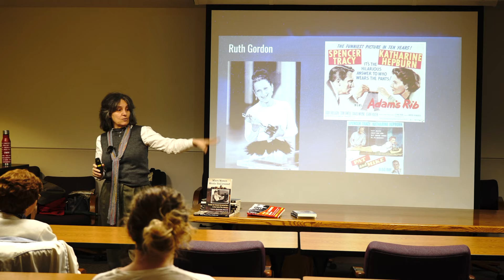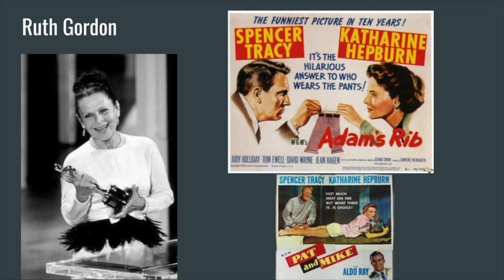31 Ruth Gordon from "When Women Wrote Hollywood" with Dr. Rosanne Welch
Dr. Rosanne Welch discusses the women in her new book “When Women Wrote Hollywood” which covers female screenwriters from the Silents through the early 1940s when women wrote over 50% of films and Frances Marion was the highest-paid screenwriter (male or female) and the first to win 2 Oscars. – Yet, she fails to appear in film history books, which continue to regurgitate the myth that male directors did it all – even though it’s been proven that the only profitable movies Cecil B. de Mille ever directed were all written by Jeannie Macpherson film ever won for Best Picture was written by Robert E. Sherwood (who people have heard of, mostly due to his connection to Dorothy Parker) and Joan Harrison.

Transcript:
Ruth Gordon. Now we're up to Ruth. Ruth only wrote four movies together with her husband Garson Kanin. Two of them you've heard of Adam's Rib and Pat and Mike these are Katharine Hepburn and Spencer Tracy vehicles. This couple was best friends with Gordon and Kanin and they wrote the movies outside of the studio system. If you worked as a writer in a studio you got assigned something to work on. These two just wrote movies they wanted to in their own house and then sold them to the studio to actors they knew so nobody rewrote them and they were on the set through most of the production because they hired George Cukor who was a famous director, and another friend of theirs, to direct them. What I think is important for us to think about Ruth is that -- and I love Katharine Hepburn and I don't want to like mess with her reputation too much -- but she has a reputation for being a feminist. That's wrong. Katharine Hepburn stayed the mistress of Spencer Tracy their entire relationship. He never left his wife and she never left him for not leaving his wife. Rumor has it -- stuff has come out lately -- that he actually beat on her and she put up with that. That's not a feminist woman. Her characters in the films were feminists because guess why? Ruth was. Ruth was writing herself and her own attitude.

Part of the California State University, Fullerton Faculty Noon Time Talks at the Pollak Library.